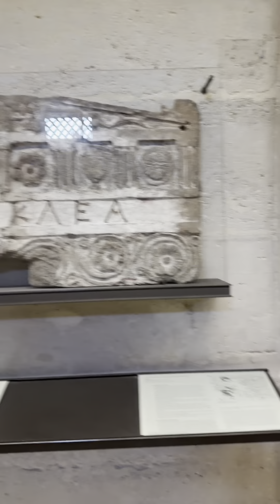The Eiffel Tower and The Louvre Museum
Eiffel Tower in Paris, France, was 132 years old, having been completed in 1889. If the current date is after September 2023, you can calculate its age by subtracting 1889 from the current year. The Louvre Museum is located in Paris, France, and is one of the world's largest and most visited art museums. It is known for its vast collection of art and historical artifacts, including the iconic painting "Mona Lisa." The museum's history dates back to the late 12th century, but it officially opened as a public museum in 1793. Since then, it has undergone numerous expansions and renovations to become the renowned institution it is today. fun fypシ nice adventure travel cool country beautiful @beautifuldestinationsyoutube @StudyStud1o @trendtiktokfollowers6737